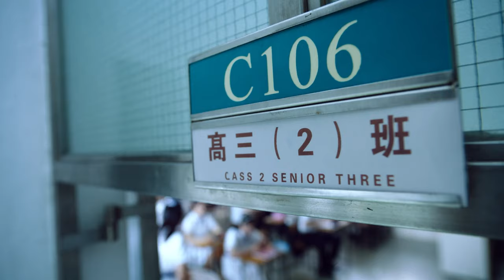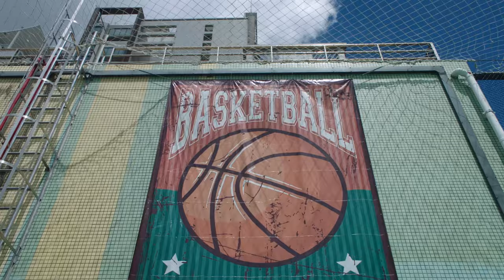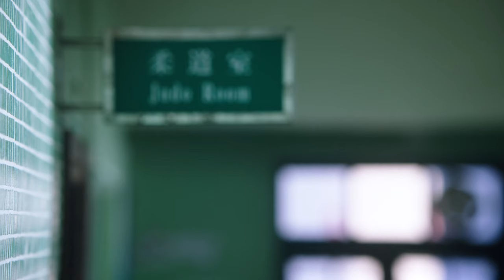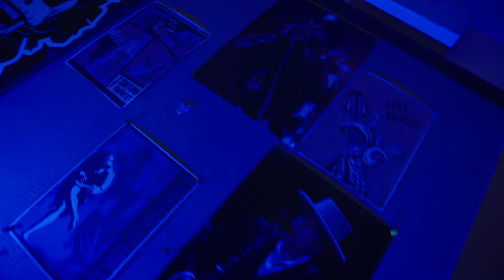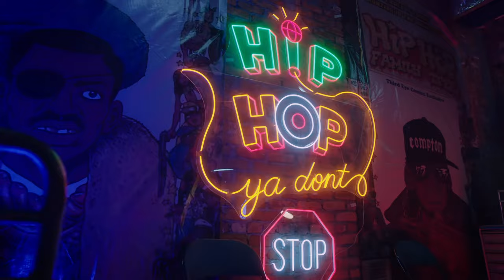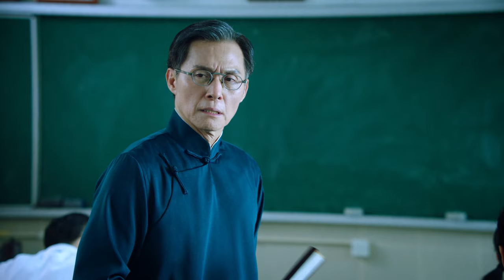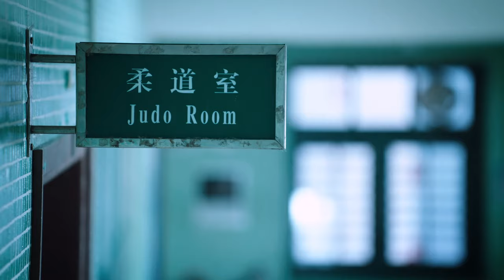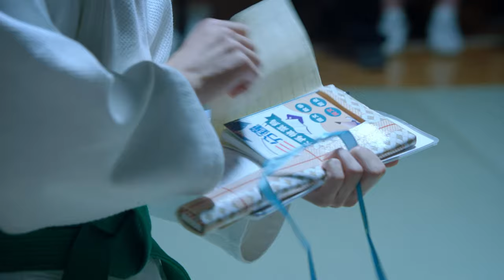🍿【Full Movie Version】男孩剛轉到新學校，就惹得全校師生對他追殺！🍿中國電視劇